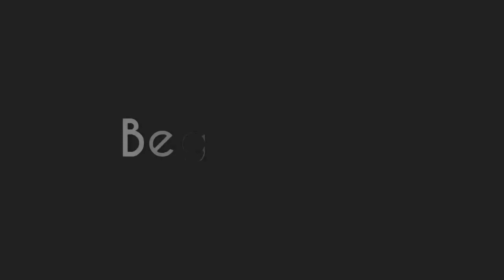Gosgoca Köyüme Sığamaz Oldum / Ahmet KOÇ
Sivas Şarkışla Emlek Yöresinin değerli ozanlarından Ahmet KOÇ 'a ait Gosgoca köyüme sığamaz oldum adlı eserinin Emlek Kale Köyü resimleri eşliğinde muhteşem video